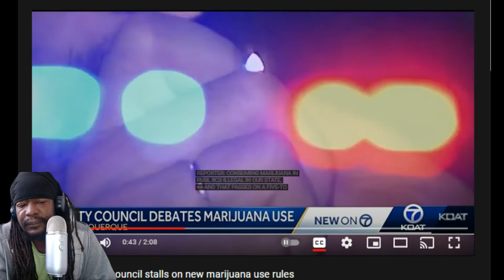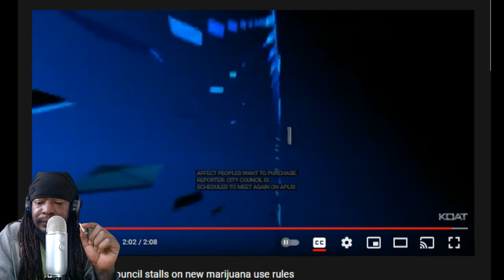Certified Pothead - They F'n Around In New Mexico